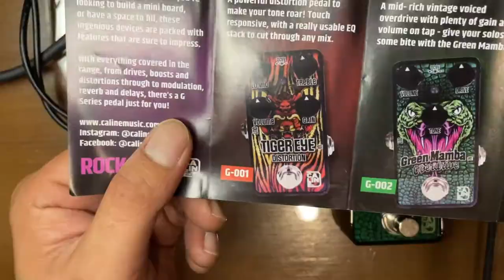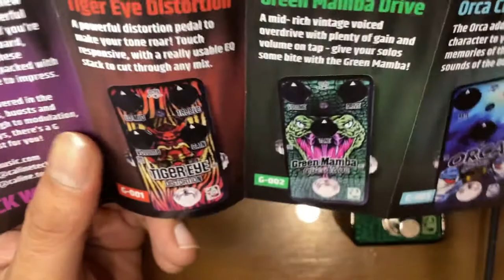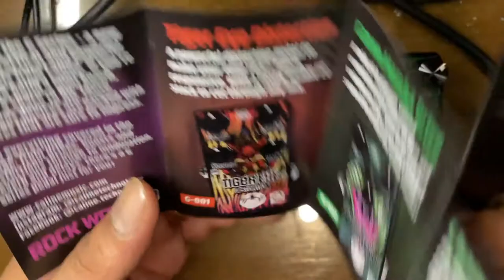EFF2hand : Ep 204 รีวิวเสียง Caline Green Mamba Overdrive เอฟเฟคซีรีย์ใหม่ที่หน้าจับตามอง